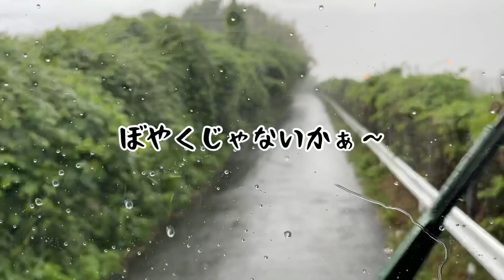【トレーラー】史上最強に手こずった… 大雨警報発令中にシングルの最も苦手な坂道バック😭 半泣きになりながらバックしましたよ…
マジでどないしよかと思いましたよ笑
死ぬほどビチョビチョになったし、坂道登らへんし🥺
諦めて帰ろうかと思いました笑